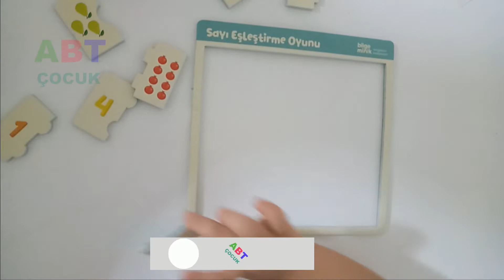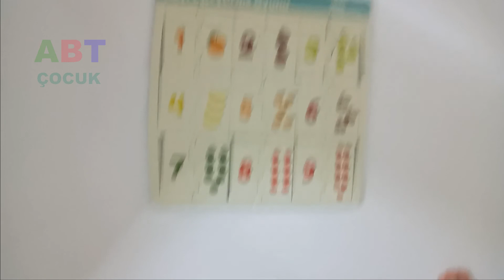Sayı Eşleme Oyunu | Matching Number Activity | ABT ÇOCUK - Eğitim, Oyun ve Masal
Sayı ve Meyveleri Eşleme Etkinliği.
Matching Numbers and fruits activity.